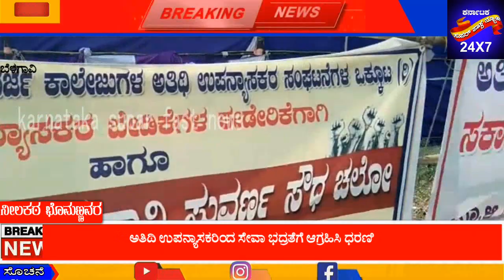"ಅತಿಥಿ ಉಪನ್ಯಾಸಕರಿಂದ ಸೇವಾ ಭದ್ರತೆಗೆ ಆಗ್ರಹಿಸಿ ಅಹೋರಾತ್ರಿ ಧರಣಿ||karnataka supar fast news